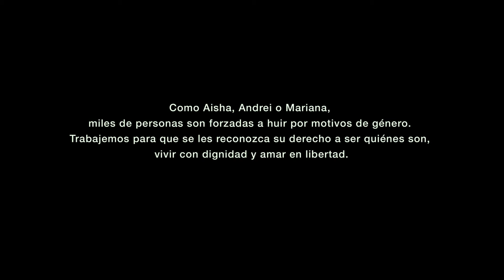Refugio por género: Mariana huyó de la persecución por ser una mujer transexual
Recibió una paliza porque su entorno no aceptó que se sintiera una mujer transexual.

¿Nos ayudas a que se conozcan?